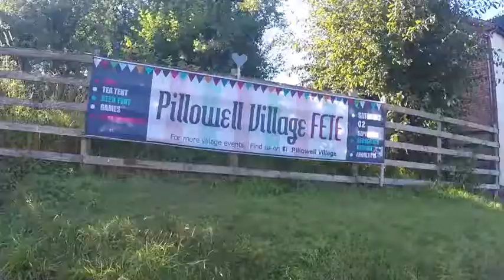Somewhere in the Forest of Dean August 2017